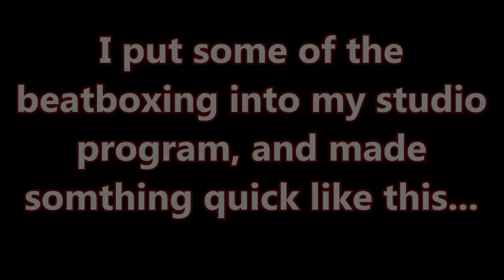Dubstep Beatboxer [Gr4pHiC-_-Blade] - BO2 Funny & Random moments #3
Found the same Beatboxer in a lobby from my previous video, I think he's pretty talented. Other than that just some random black ops 2 moments. Make sure you check out Gr4pHiC-_-Blades channel.

Dubstep Beatboxer
Funny Call of duty video
Beatbox remix
Funny and random bo2 moments